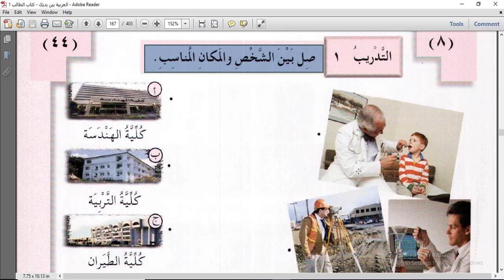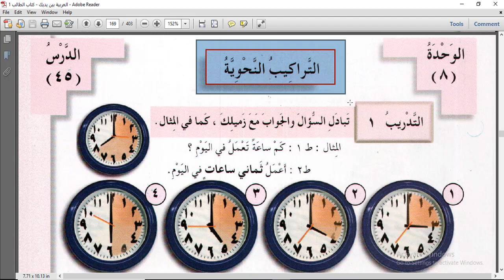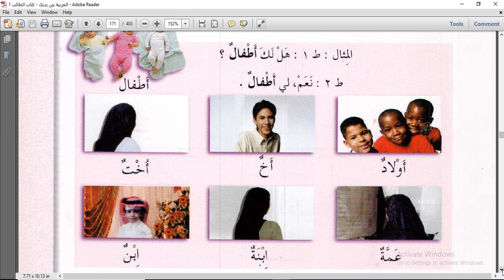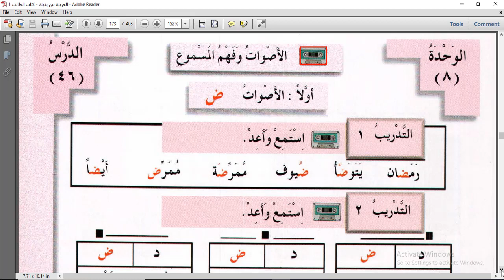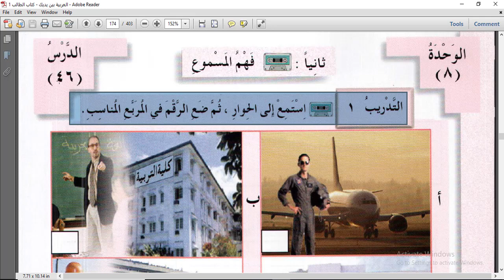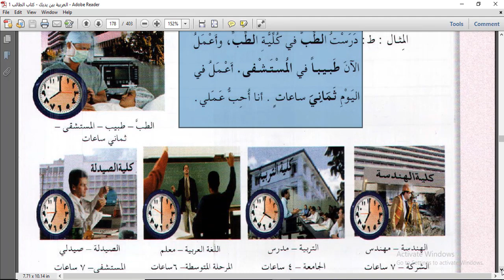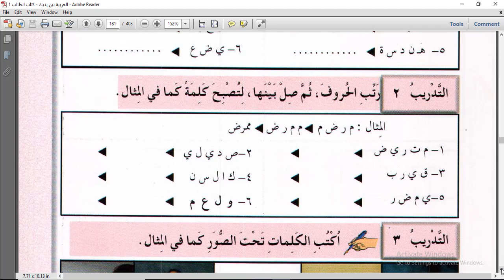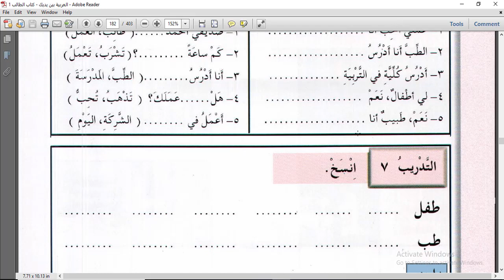11. বুক ১ ইউনিট ৮ এক্সারসাইজ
ইউনিট এইটে "আল-'আমাল" বা কাজ নিয়ে অর্থাৎ বিভিন্ন পেশা নিয়ে আলোচনা করা হয়েছে। এই ইউনিটের এক্সারসাইজগুলো যা করতে হবে তার বর্ণনা।